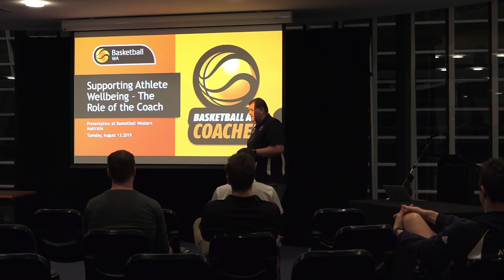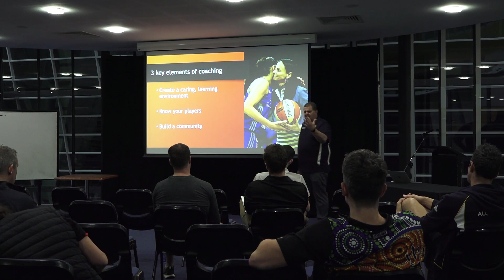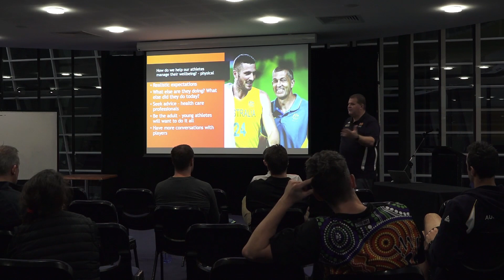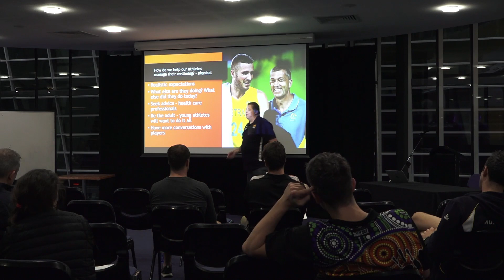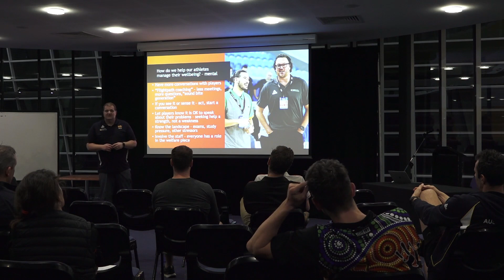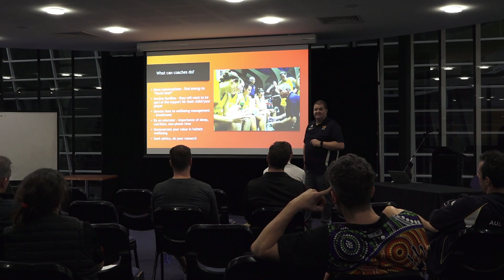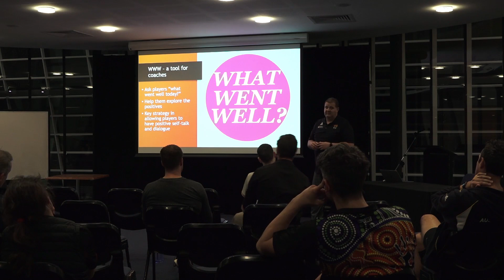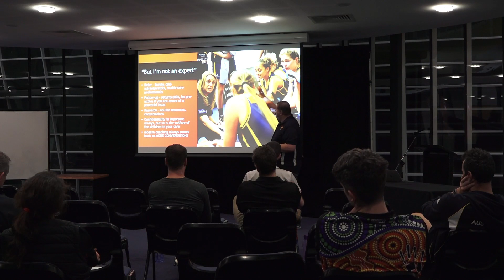Supporting Athlete Wellbeing The Role of the Coach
Coaches here is a session from Basketball Australia's Peter Lonergan on 'Athlete Wellbeing'. Such an important subject that we don't talk about enough.